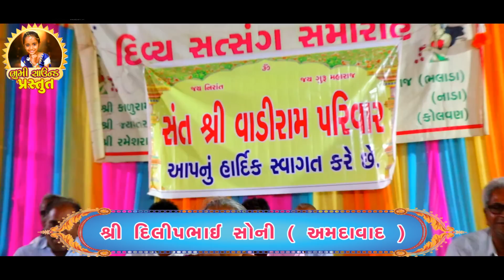દીલીપભાઇ સોની| ભજન સત્સંગ લુણાવાડા | NEW SATSANG VIDEO 2023 | P.M.SOLANKI